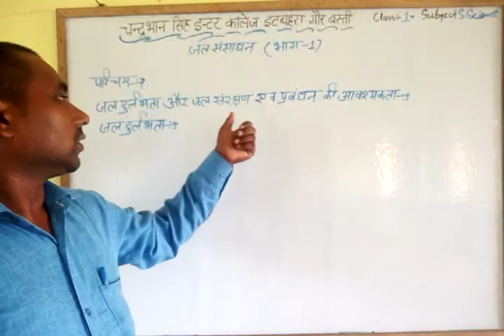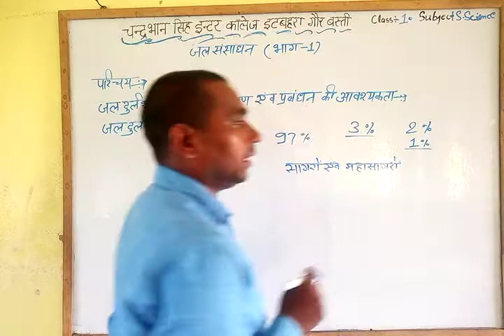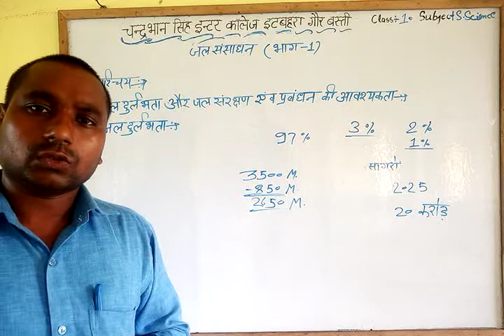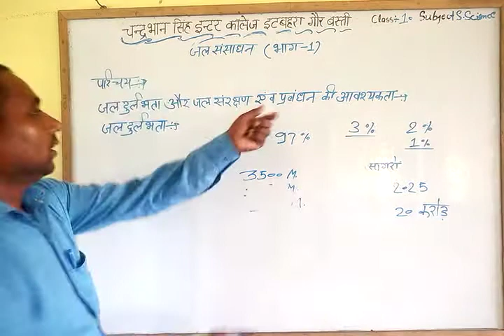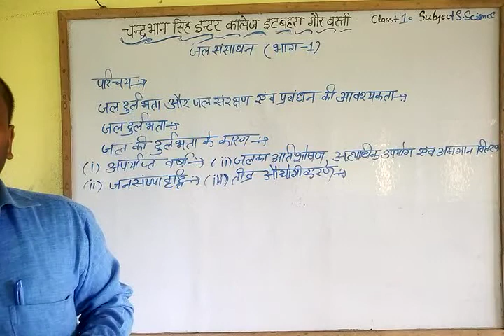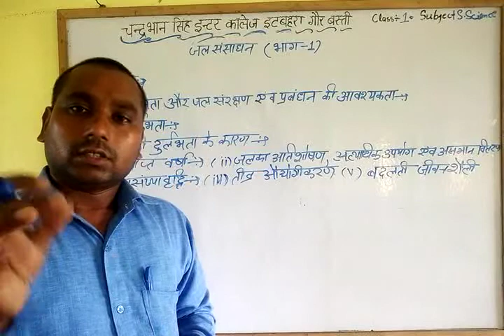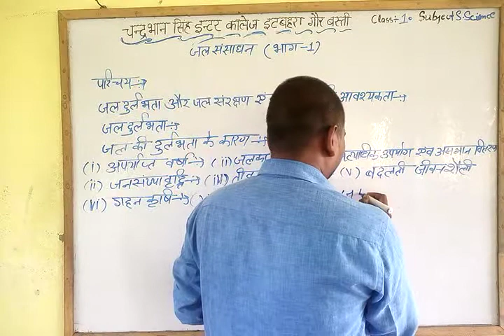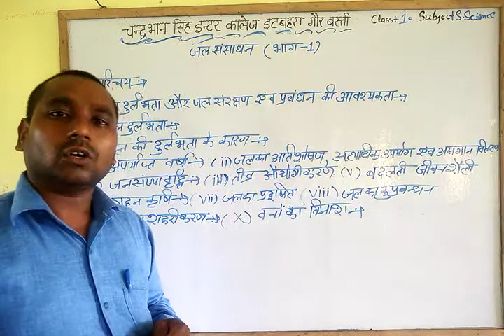कक्षा-10 सामााजिक विज्ञान ,जल संसाधन भाग -1